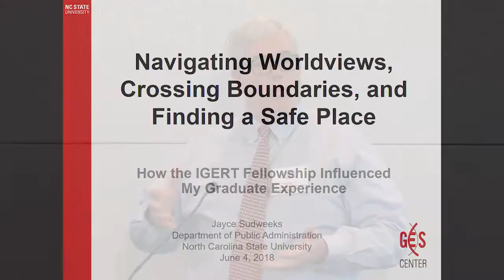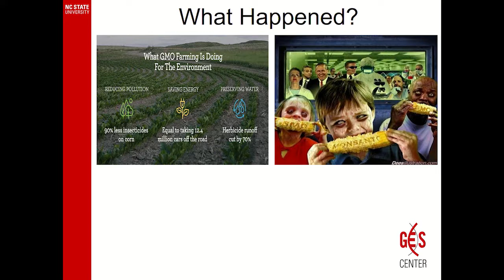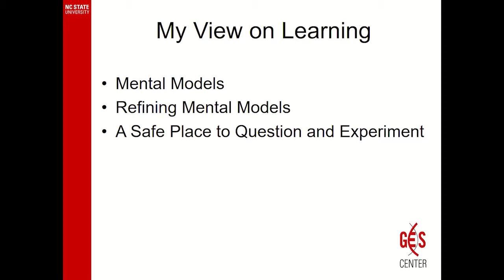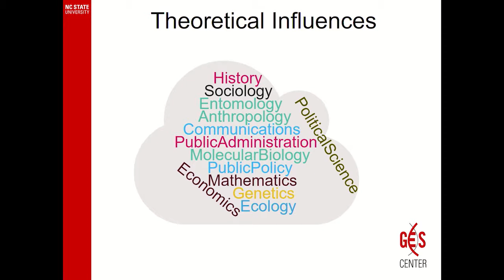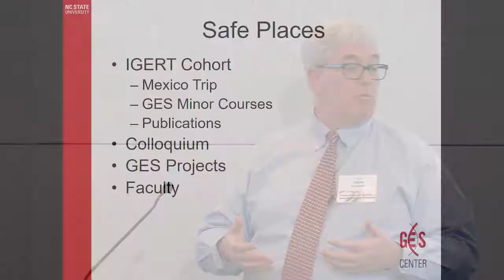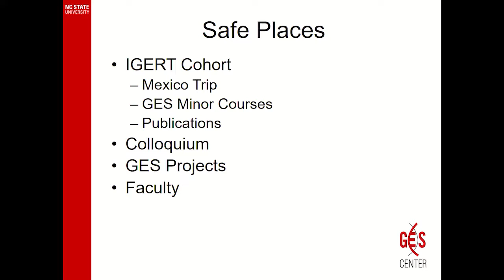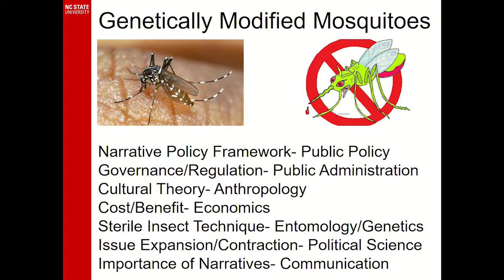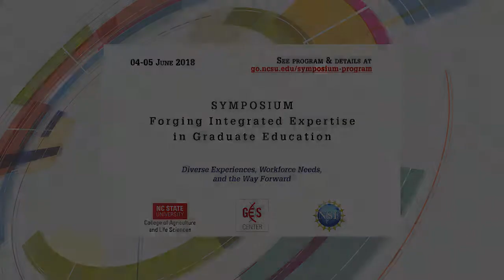IGERT Fellow: Jayce Sudweeks, PhD Candidate, NC State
Navigating Worldviews, Crossing Boundaries, and Finding a Safe Place: How the IGERT Fellowship Influenced My Graduate Experience
Jayce Sudweeks, PhD Candidate, Public Administration
2014 Cohort: Agricultural Pests

ABSTRACT:
From my perspective the most important aspect of learning is discovering and examining the mental models that influence how I interpret the world and then being able to modify them based on experience, theory and research, and personal interaction. This presentation discusses how the interdisciplinary nature of the IGERT program at NC State University challenged my understanding of how science, culture and society interact when addressing social issues and how these ideas influenced my dissertation research.